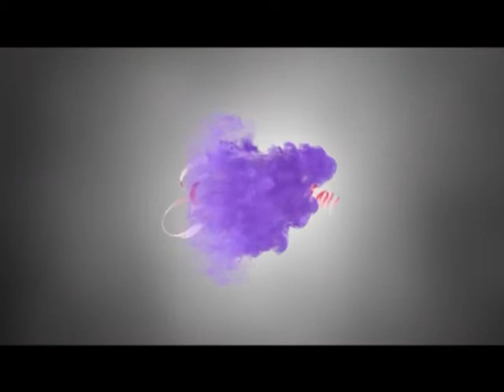AMELIA ZOE SULLYVAN in [ GENERAtION || GAtAS ]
▬ AMELIA ZOE SULLYVAN ▬
in [ GENERAtION || GAtAS ] ( CAtS ) .

G E N E R A t I ★ N ▬ EVERY fRIDAY At
[ SCANDALO tHE CLUB ] SANtURCE, PUERtO RICO.